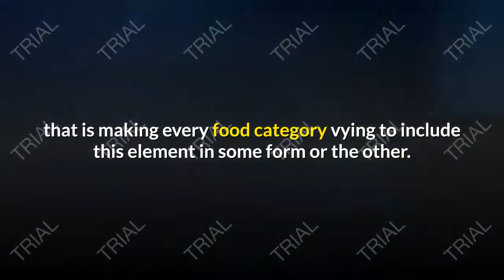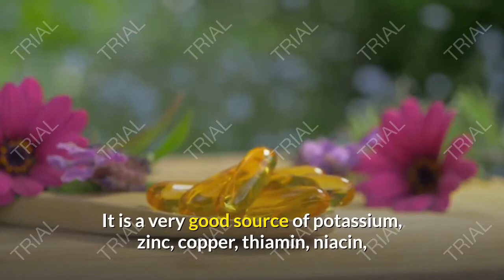why should you eat organic cereals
What has made cereals enter the mainstream of food and why is every food marketer jumping on the bandwagon? There must be something significant that is making every food category vying to include this element in some form or the other. From products made for kids to items intended for adults hitting the gym or sports-ring, they are a part of every package today.
The interesting twist is that food marketers in our households have been selling us this power-source for many years, but we have not been listening carefully.
Cereals like Upma, Poha provide not only taste but also immense health benefits. Nowadays you can access ready to cook Upma mix.
Foxtail Millets Upma Mix: Regular use of foxtail is a good guard against coronary diseases and reduces chances of cardiac arrest and fatalities. Being a diabetic friendly food, it contains a fair amount of phenolic (a strong anti-oxidant) used to get rid of toxins in the body. People who cannot consume wheat are left with very few options as most of the products in the market like biscuits, bakery items like bread, etc., are made from Wheat. As a gluten free diet, foxtail millet is a perfect food for people suffering from Celiac, promoting digestion, increases energy levels and helping in maintaining cholesterol levels.
Sooji Rava Upma Mix: Sooji is very good for diabetics or those who wish to lose weight. Sooji is made from the durum wheat and is slow to digest, thus sustaining energy for a longer period of time.
Wheat Daliya Upma Mix: An excellent source of dietary fiber, Daliya is one of the best alternatives to wheat. It aids in weight loss, diabetes and prevents constipation. It is also used as a weaning food, to transition babies from breast milk to semi-solid food. Being rich in proteins it helps in building muscles.
Cereals need not be equated to Oats. Cereals like puffed paddy are simply store-houses of health. When one has to control weight without starving too much and without letting the stomach run empty, the best way is to eat a good organic cereal like puffed paddy, also called nel pori or aralu in the local language. It is a very good source of potassium, zinc, copper, thiamin, niacin, Vitamin B6 pantothenic acid, iron, magnesium, phosphorous and manganese. The presence of magnesium aids in enzyme function, energy boosters, strengthening heart muscles, preventing strokes and avoiding heart attacks. Magnesium is also linked to the treatment of depression. You can make Bhel Puri with this puffed paddy.
Many recipes that are usually sacrificed by weight-conscious people can be easily remade with cereals like Wheat Daliya, Foxtail Millets, Rava Sooji and Puffed Paddy.
It is an added advantage when the cereals are organic. Organic crops are not exposed to synthetic pesticides, GMOs, and fertilizers that are petroleum-based or sewage sludge-based. Organic farming practices include the usage of natural fertilizers such as compost and manure to feed soil and plants. Crop rotation, mulching and tilling are used to control weeds, while insects are controlled using natural methods such as traps and birds.
Enjoy the comfort of organic cereals and the health that accompanies them.
Independent Blogger, Environmentalist, Organic Food Enthusiast, Organic Products Researcher. Through my Blog's I am looking forward to sharing my knowledge in organic cereals
Thank you for watching and make sure to subscribe to our channel for more upcoming videos and hit the notification bell for quick up to date when we drop up our new videos

COPYRIGHTS ISSUES:
There is no copyright infringement intended for the songs or videos. if you have an issue with me posting these songs, pictures/photos, articles or videos. please contact me through this Email . Or youtube private message system. Once I have received your message and determined you are the proper owner of this content I will have it removed no drama at all. I do not put the cool music in the background to make the video batter but I also truly try help to promote the Artist, Blog content creators and Photographers ' product and their social networks.
There is no need to struck my channel as we can sort out the issue quickly.

Copyright and rights management.